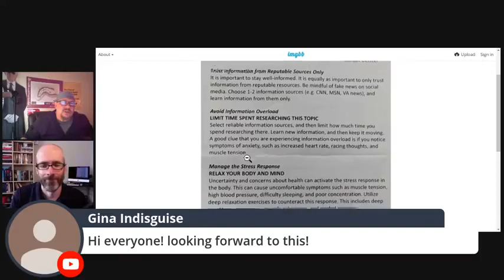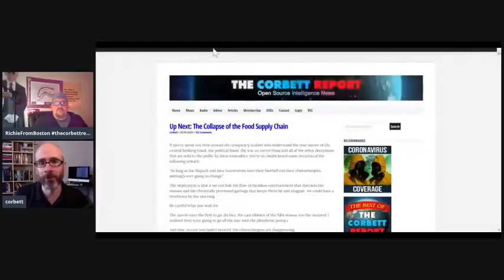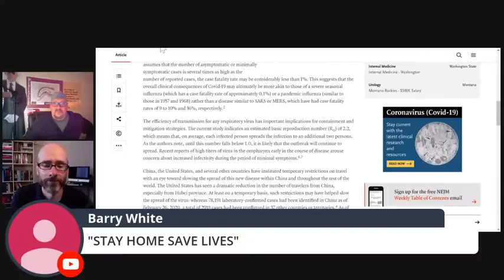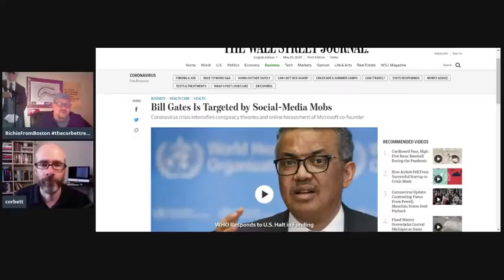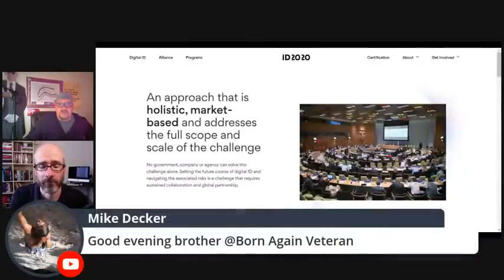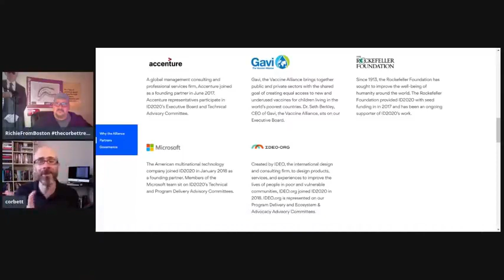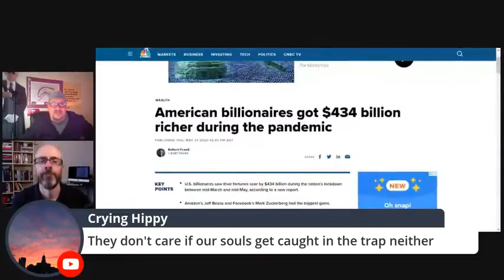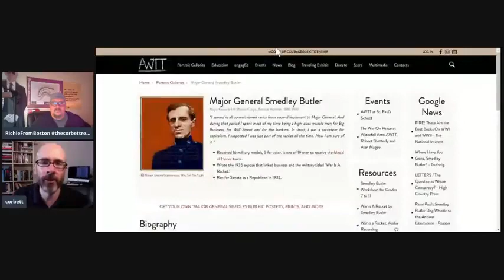They Want to Change Our DNA - Dr. Kaufman Critical Wake-up Call! Share this!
They Want to Change Our DNA - Dr. Kaufman Critical Wake-up Call!